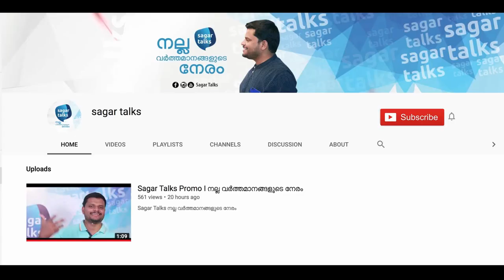ഗാമ കപ്പലിറങ്ങിയത് കാപ്പാടല്ല I Vasco da Gama never landed at Kappad I sagar talks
വാസ്‌കോഡ ഗാമ കാലുകുത്തിയത് കാപ്പാടല്ല എന്ന് ചരിത്രകാരന്മാർ ഏകസ്വരത്തിൽ പറഞ്ഞിട്ടും ആ നുണക്കഥ തുടർന്നും പഠിപ്പിച്ചുകൊണ്ടിരിക്കുകയാണ്. ഗാമയുടെ വരവും കപ്പലിറങ്ങലും വിശദീകരിക്കുകയാണ് ഈ ചരിത്ര വിവരണത്തിൽ.